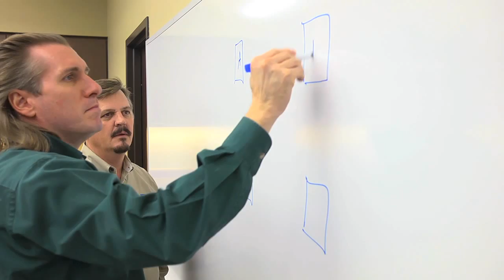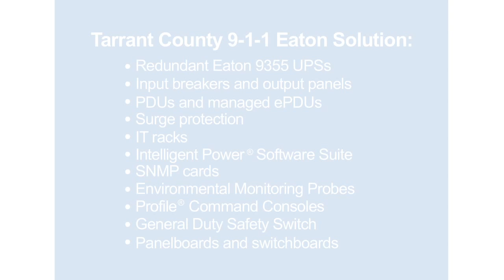Eaton powers Tarrant County 9-1-1 District's regional backup data center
In 2011, after investigating new technologies that enable emergency calls to be dynamically re-routed to other locations, Tarrant County 9-1-1 District decided to establish a regional backup data center. Mike Hodde, of Power Associates and Kevin Kleck, technical operations manager for Tarrant County 9-1-1 district, describe how an end-to-end high reliability solution was achieved using Eaton's full portfolio of power quality, power distribution, data center rack, command and control console offerings.